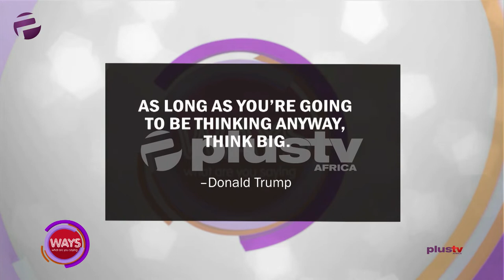If You're Going To Think, Think Big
"As long as you're going to be thinking anyway, think big" - Donald Trump